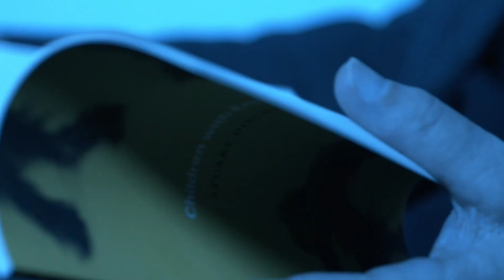Looking For Mr Dischell Teaser2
Documentary about Stuart Dischell American Poet
Dir. Cyril Caine / Anita Volker